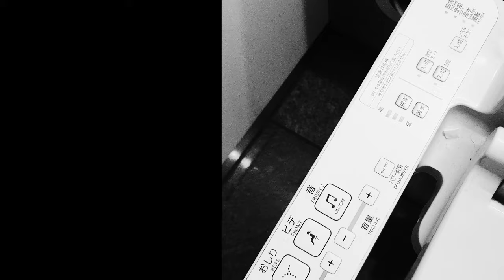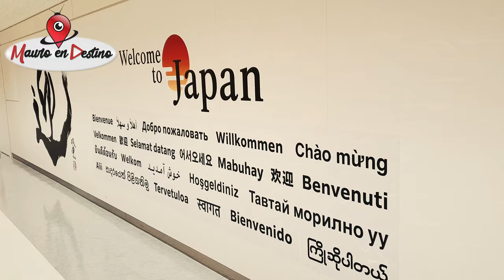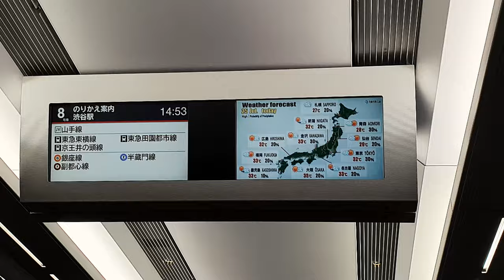Llegando a Tokio - Japon - Mauro en Destino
Mauro llega al Aeropuerto de Narita y sale rumbo a la estacion Shibuya, en pleno Tokio!

Mucha data que te va a ser útil en tu llegada a la capital de Japón y un encuentro con una pequeña estatua que no buscábamos